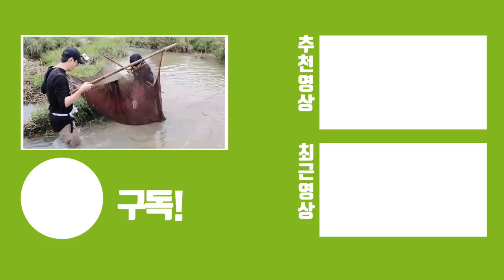이게 말이 되나요? 춘천 소양강에 1m까지 커지는 외래종 출현!! 보고 경악하실겁니다.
오늘 보여드릴 친구는 양식으로 유입되었다가 양식실패 후 민물에서 적응하여 살고 있는 갈색송어 입니다. 여러분이 흔히 알고 있는 외래종 [황소개구리,블루길,베스,뉴트리아,미국가재] 은 이정도인데요.

저도 올해 처음으로 소식을 접하고 "백그라운드tv , 헌터퐝, 생물도감, 불스킴" 님과 함께 총 5명이서 갈색송어 = 브라운송어 를 잡으러 갔습니다!

갈색송어는 육식어종이며 식용으로 굉장히 맛이 좋다고 알려져 있고 현재 미국과 유럽에서 양식을 하고 있다고 합니다.

한국에서도 유럽 갈색송어와 미국 갈색송어 모두 발견이 되었다고 하고
오직 이곳에서만 나온다고 하더라고요!